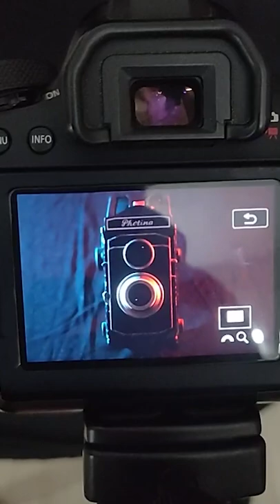Pen illatha oorile Music Cover | Camera Lover What's app Status | Vintage Camera